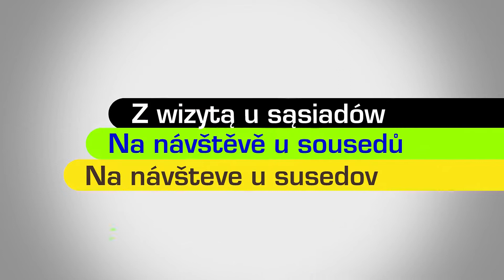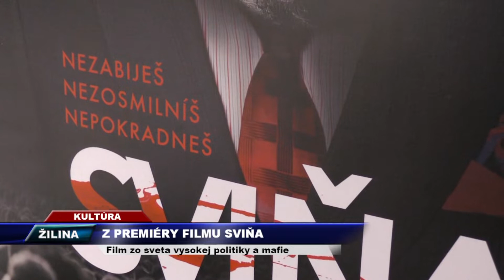IFKTV - Na návštěvě u sousedů - 20. 2. 2020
Lyžování na Szczyrku / Karneval v Žilině / Premiéra filmu Sviňa / Nová jehňátka / Paralyžování